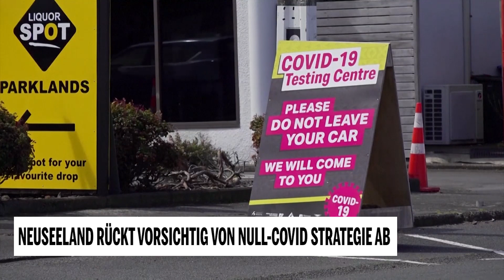Neuseeland rückt vorsichtig von Null-Covid Strategie ab